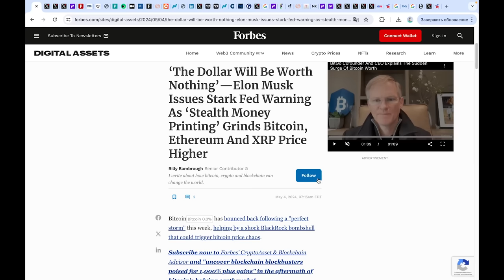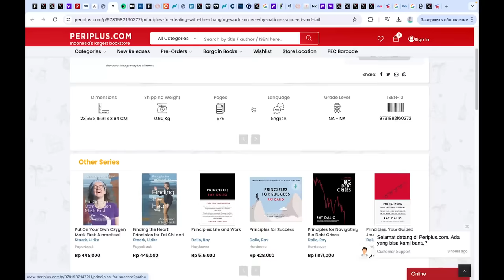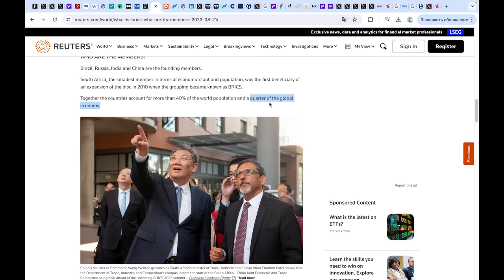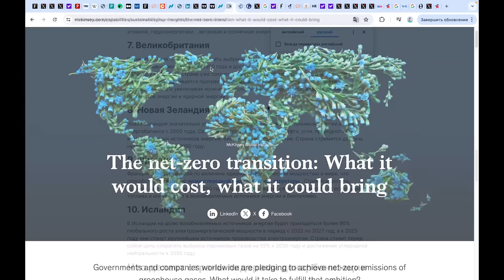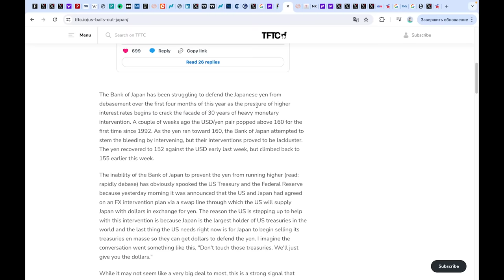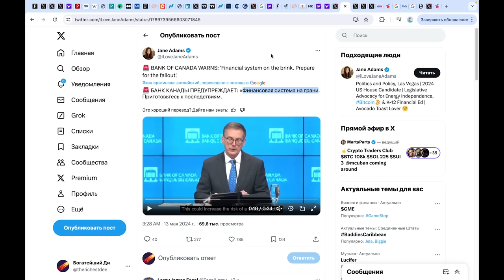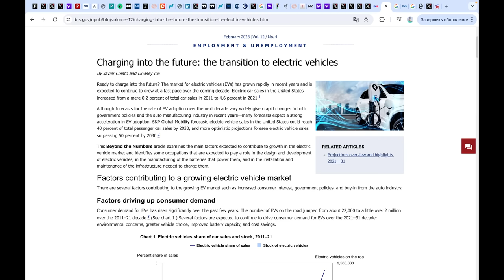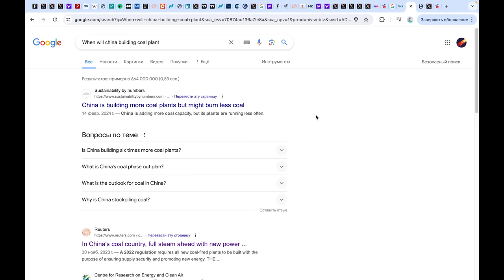МИЛЛИАРДЕРЫ ГОТОВЯТСЯ К СИСТЕМНОМУ КОЛЛАПСУ ДОЛЛАРА (и других валют) Покупая Золото Биткоин и Землю!